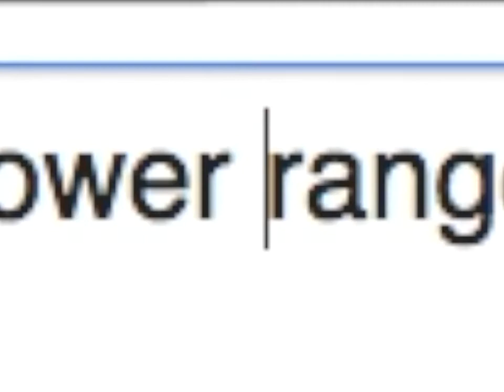My Favorite R&B Singer Is.... 🙌🏾👑😭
My Favourite R&B Singer Is. Queen Jazmine Sullivan...The jig is up! It's Jazmine Sullivan's : runs, tone/color, lower range & agility, that make me love who she is. RAWTALENT JAZMINESULLIVAN IDOL MENTOR Jazmine Sullivan ultraly uses her voice as an instrument to the fullest capacity. 🙌🏾👑😭